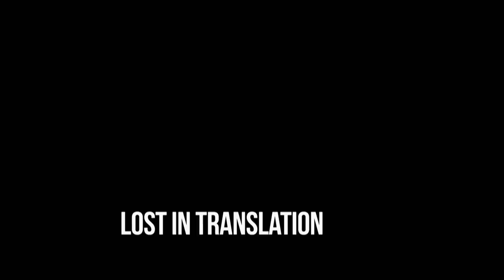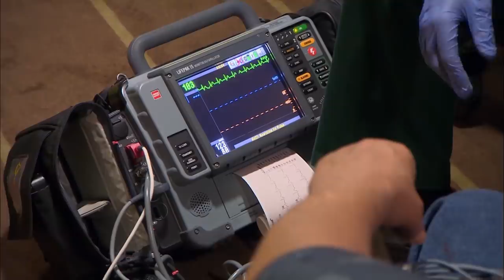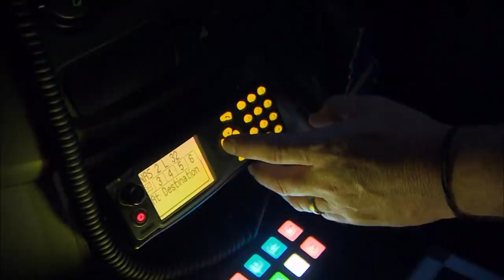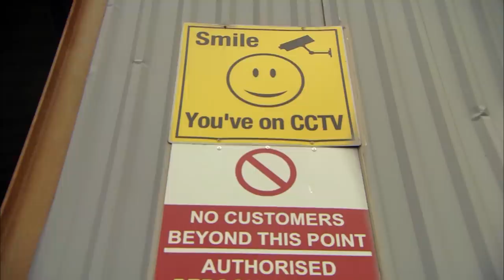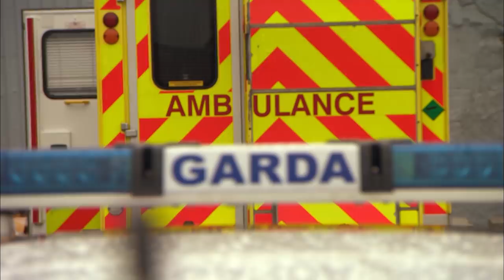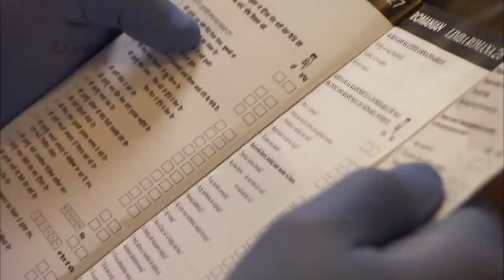Irish Ambulance Crew Deal with Drunken Partygoer | Paramedics | Only Human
A six-part documentary series that offers unprecedented access behind the ambulance doors with Ireland's Emergency Paramedics.

Content licensed from Sky Vision to Little Dot Studios.